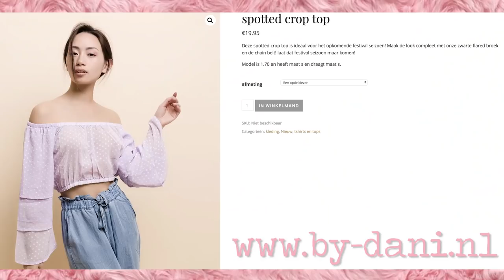DIT IS ZO GEK! STYLE SWAP FT DANI ZIJLSTRA!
In deze video doe ik een STYLE SWAP met Dani Zijlstra! Dat betekent dat we voor elkaar allebei 2 outfits hebben uitgekozen en die gaan passen!

Muziek:
Endcard nummer:

⁉️ FAQ ⁉️
Leeftijd: 20 jaar
Studie: Mediavormgeving, ROC Midden Nederland
Camera: Canon 750D